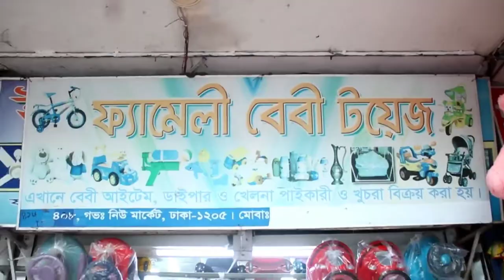Exclusive Baby Stroller Price In Bd | Exclusive, Unexpected Baby Trolly | Easy Shopping With Me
Exclusive Baby Stroller Price In Bd | Exclusive, Unexpected Baby Trolly এছাড়াও এখানে বেবিদের সকল ধরনের খেলনা আইটেম পাবেন।

Address
Shop No-416-417
Govt, New Market
Dhaka-1205

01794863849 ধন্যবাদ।